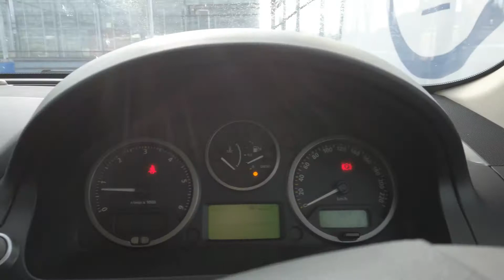2010 Land Rover Freelander For Auction 5th November 4pm